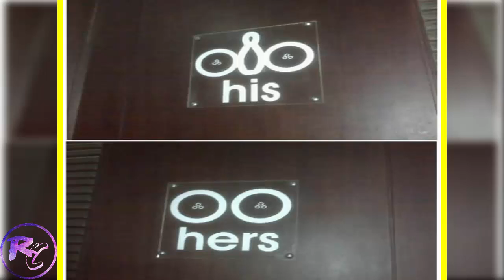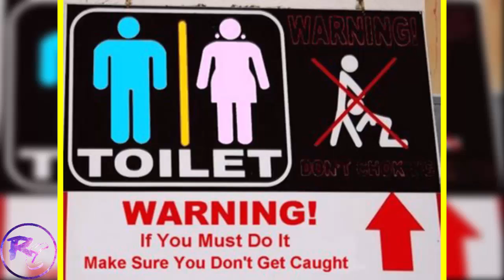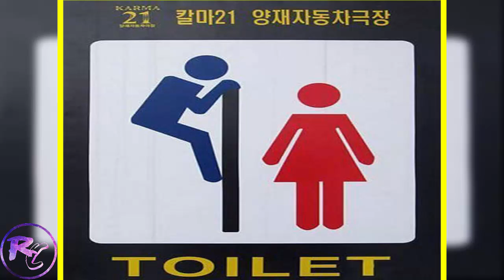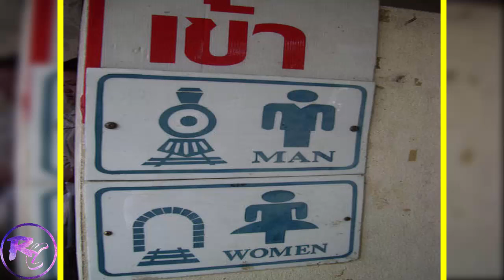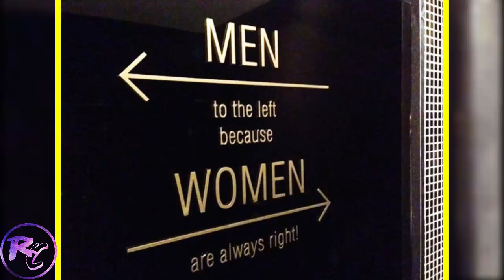Most Funniest Bathroom Signs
Funniest and Craziest Bathroom Signs Ever.

In This video you will see Most Hilarious bathroom signs That Will Really Make You Think again, Here i have collected some of the most creative, and even a little weird bathroom door signs from around the world!